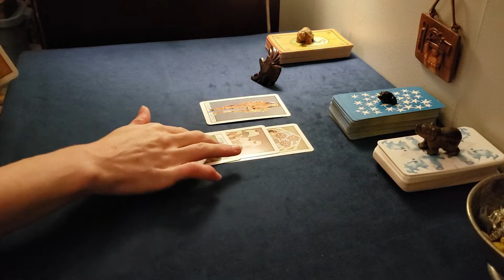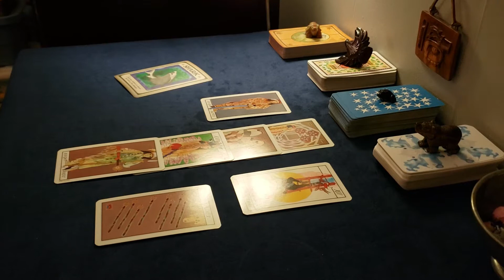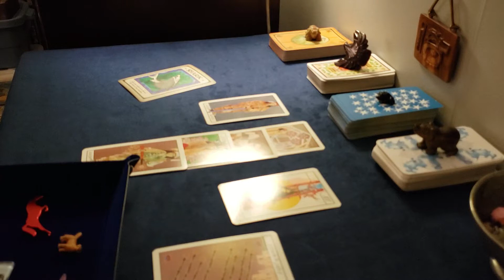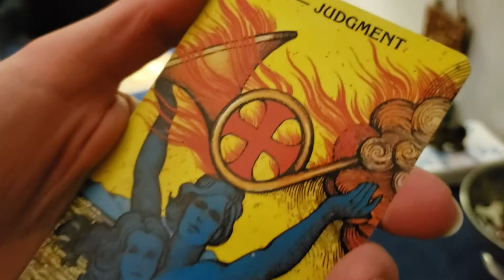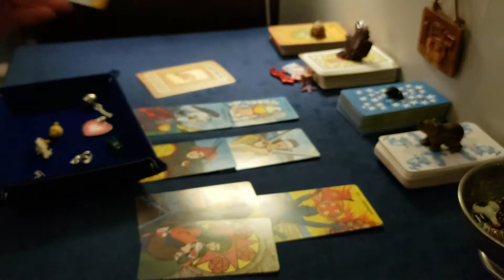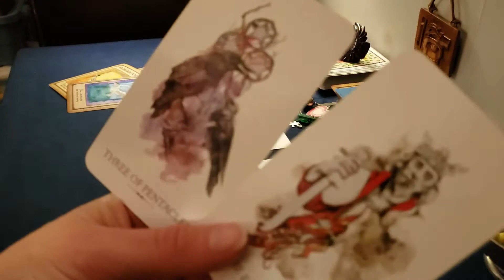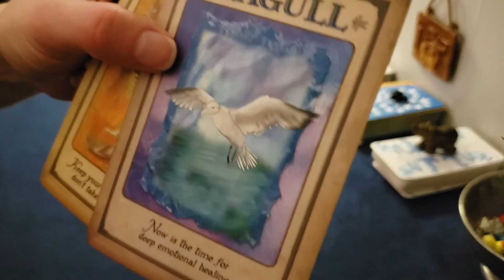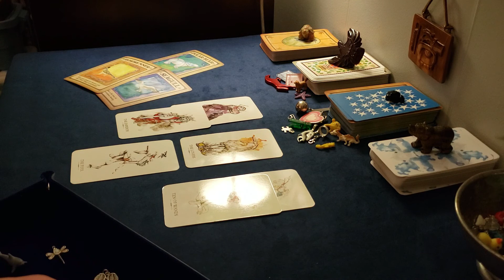Weekly Energy Card Reading - December 21st - 28th, 2019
Soul Symbols – Weekly Energy Card Reading –December 21st – 28th, 2019

Pick a deck weekly tarot reading with Tarot, oracle cards, and charms!

Timestamps :

Deck Descriptions:  1:55
Pick a Deck:  3:59
Deck #1:  4:13
Deck #2:  24:07
Deck #3:  45:03

Tarot Cards:
Tarot of the Southwest Sacred Tribes – Violeta Monreal
Morgan Greer Tarot – Published by U.S. Games

Oracle Cards:
Messages from your Animal Spirit Guides by Steven D. Farmer